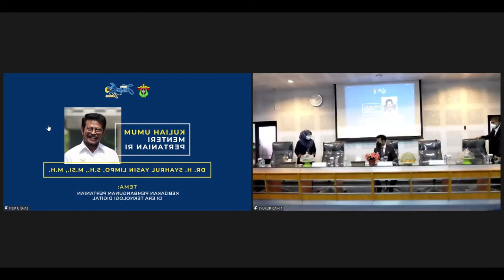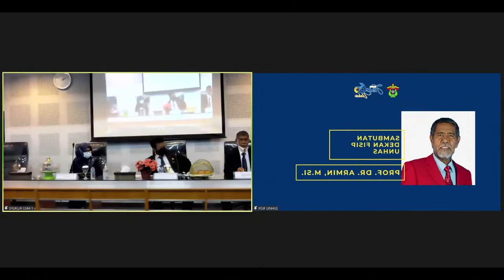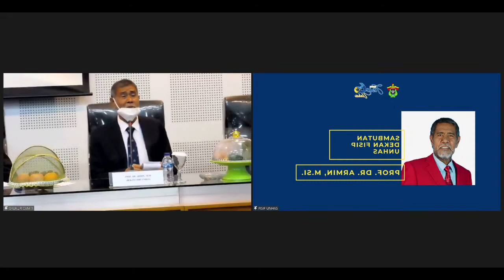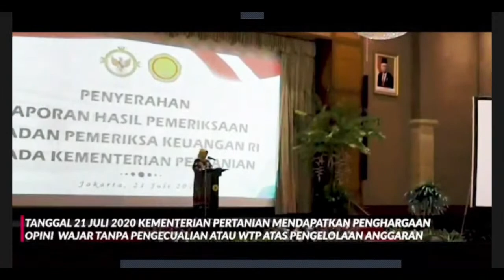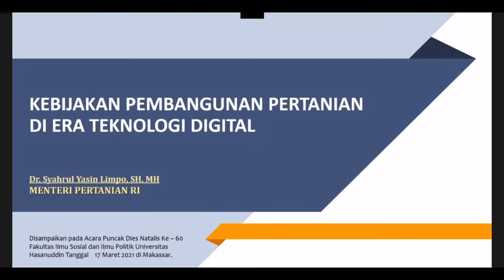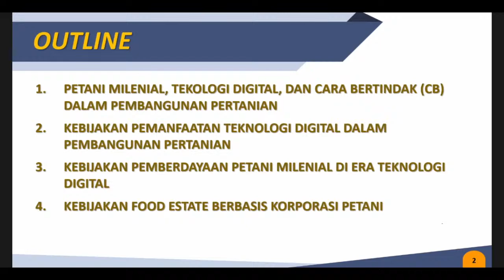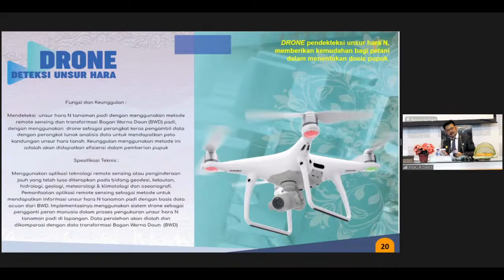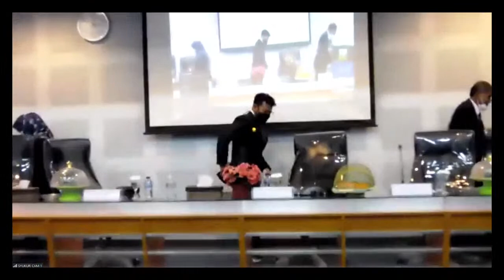Kuliah Umum Menteri Pertanian RI